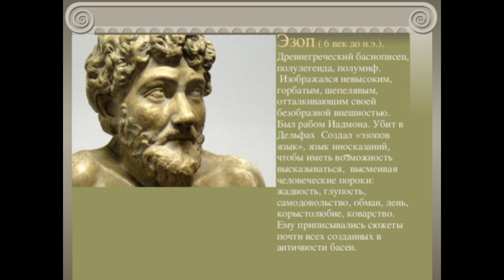Убийца Эзоп читает Павел Беседин